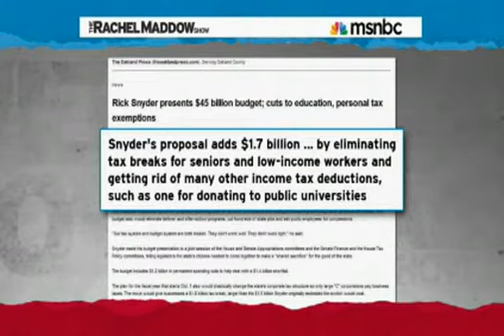Its about the poor people pt1